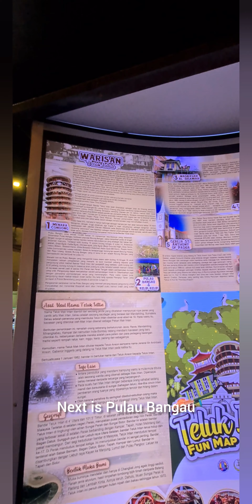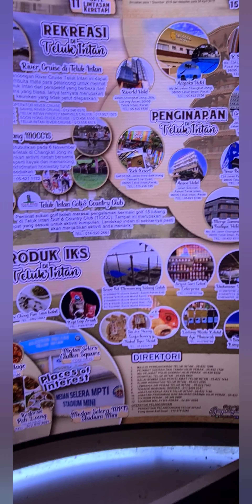KEAJAIBAN DUNIA [ MENARA CONDONG ] Teluk Intan, Perak. 🇲🇾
Menara Jam Condong Teluk Intan

Menara Condong Teluk Intan ialah sebuah menara tangki air yang kemudian dijadikan menara jam yang terletak di Teluk Intan, Perak. Ia menjadi mercu tanda bandar Teluk Intan sejak beberapa lama. Keunikan menara ini ialah ia menyerupai Menara Pisa, Itali. Menara ini dibina pada tahun 1885. Ia memiliki ketinggian setinggi 85 kaki dan terdapat 110 buah anak tangga. Walaupun telah berusia lebih 100 tahun, ia masih berdiri kukuh.

Menara Condong Teluk Intan
Menara ini sebenarnya merupakan takungan air sebelum adanya tangki air di Changkat Jong. Bangunan tiga tingkat ini dilengkapi dengan jam besar. Kini, menara ini tidak digunakan lagi dan hanya menjadi tarikan pelancong yang mengunjungi bandar Teluk Intan. Di bahagian bawahnya dihiasi dengan landskap yang indah seperti pasu bunga, lantai marmar dan kerusi rehat untuk bersantai seisi keluarga. Kini, bangunan purba itu mendapat julukan Menara Condong kedua di dunia selepas Menara Pisa di Itali.

Fungsi

Menurut satu kajian, tujuan pembinaan menara condong atau juga dikenali sebagai Jam Tinggi adalah seperti berikut:

untuk menyimpan air bagi penduduk tempatan pada musim kemarau
dalam memastikan kemudahan Pengurusan Air British ditingkatkan
untuk bekalan air sekiranya berlaku kebakaran
sebagai penjaga masa.